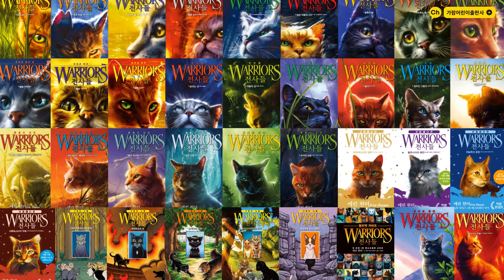《전사들 5부 종족의 탄생2-떠오르는 썬더》｜글 에린 헌터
《전사들 5부 종족의 탄생2-떠오르는 썬더》
글: 에린 헌터
옮김: 서현정

📚책 소개
뉴욕 타임스 베스트셀러 목록에 무려 116주 동안 머무른 세계적인 화제작!
전 세계 38개국어로 번역 출판되어 8천만 부 이상 팔린 베스트셀러!
에린 헌터의 『전사들』 제5부 ‘종족의 탄생’, 두 번째 이야기!

황무지와 숲에 각각 자리 잡은 두 무리,
그 사이를 걷는 어린 고양이 썬더의 발은 어디로 향할까?

전사로 살아가는 고양이들의 세계를 눈에 보일 듯 생생하게 그려낸
에린 헌터의 『전사들: 제5부 종족의 탄생』, 그 두 번째 이야기!
산에서 온 고양이들은 태양의 흔적을 쫓아 새로운 영역에 자리를 잡는다.
굶주림은 끝이 나지만, 하나였던 무리는 둘로 쪼개지고 긴장감은 점점 높아진다.
두 무리 사이에 놓인 어린 고양이 썬더는 아버지 클리어스카이한테
버림받은 상처를 간직한 채 그레이윙의 보살핌을 받으며 자란다.
어느 날 큰불이 숲을 덮치면서 썬더의 타고난 용기는 빛을 발하고,
어린 고양이의 충성심은 시험대에 오른다.
낳아 준 아버지와 키워 준 무리, 썬더의 충성심은 어디를 향할 것인가!

📌신간, 이벤트, 도서 문의는 '가람어린이출판사' 카톡 친구 추가!